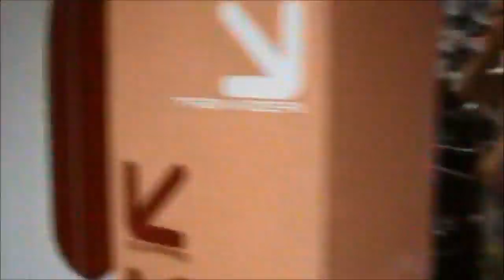Takmicenje u propadanju Body fitnes klub TITAN Kragujevac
1. Filip Jotović - 50
2. Marko Vukomanović - 46
3. Predrag Vukomanović - 42